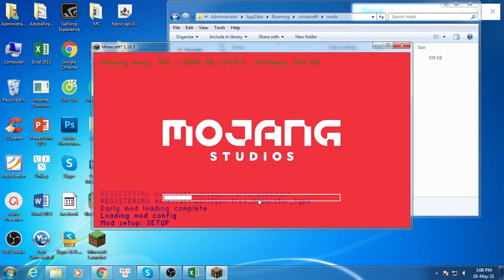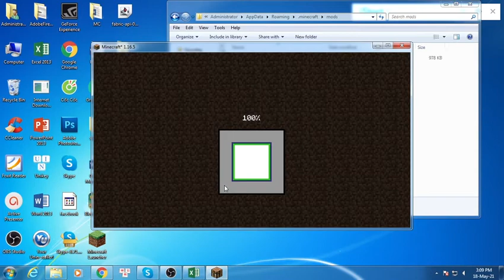Omni Mod 1.16.5/1.16.4 Free Download and Install for Minecraft PC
Free download Omni Mod 1.16.5/1.16.4 for Minecraft PC. This video show guide on how to install Omni Mod for your Minecraft game.

About This mod:
Omni Mod 1.16.5/1.16.4 adds into the game a multitude of decorative blocks, which varies from carpets, wools to bricks. Players can now freely choose from this set of amazing looking blocks and decorate their base for the upcoming Christmas, or revamp the nearby villages. The textures on these blocks are all so creative and detailed, thus making the blocks stand out and alluring to anyone who is a builder at heart. Don't be afraid and turn your base upside down, make all your best adjustments to create a cozy base, where you can chill with your pals after a hard day at the mine field. Furthermore, the opportunities these new decorative blocks offer are limitless, players can go as crazy as they want.